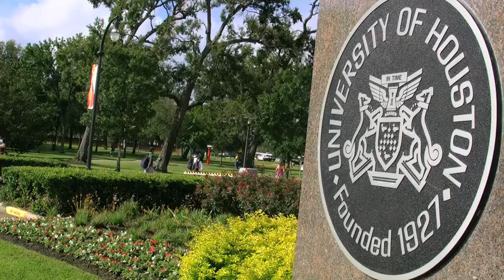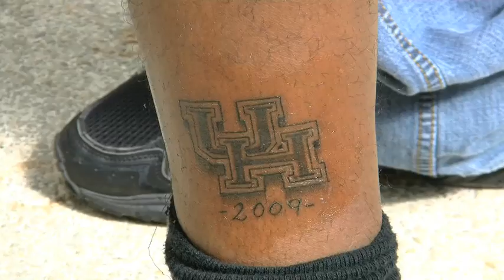UH Homecoming Week Kicks Off 10.19.09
The University of Houston kicks off Homecoming 2009 Celebrations. Students talk about the excitement on campus leading up to the Homecoming Parade and UH vs SMU football game on Saturday night, Oct. 24.